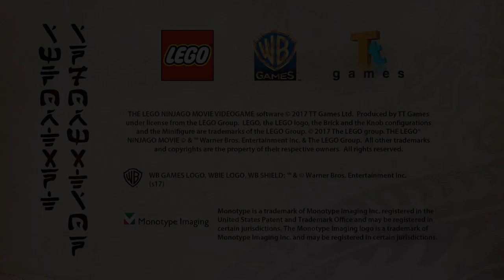The LEGO® NINJAGO® Movie Video Game AWESOME !